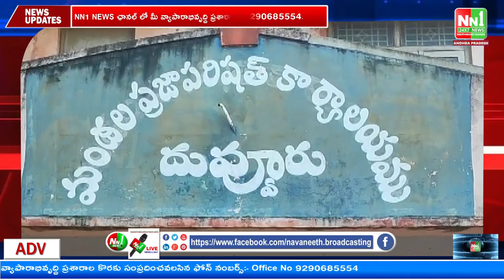దువ్వూరు : సేవా పురస్కార వాలింటర్లకు సన్మానించిన, MLA శెట్టిపల్లె రఘురామి రెడ్డి.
"nn1news live"
"nn1news luve"
"nn1news"
"nn1news live"

NN1 NEWS#
NN1 News#
nn1news live#
nn1news breaking news today#
nn1news Breaking#
nn1news Youtube on live#
nn1news Sucribe#